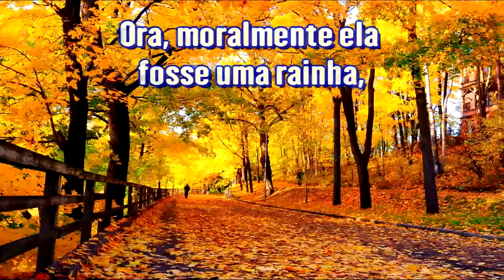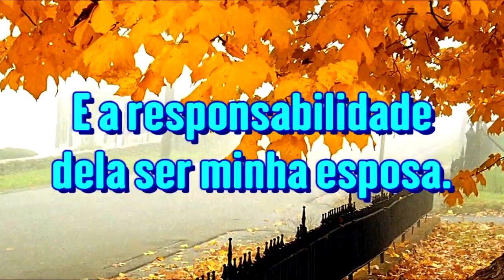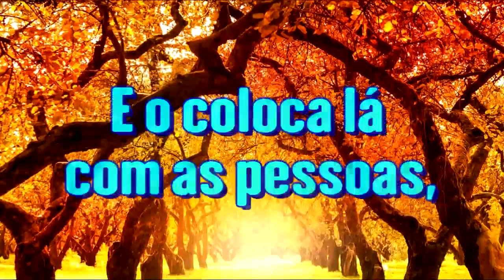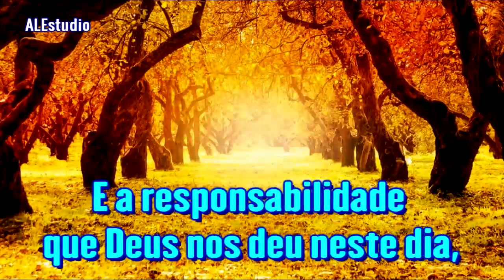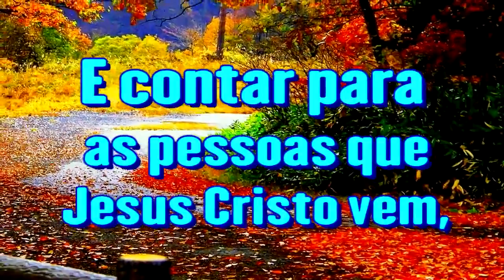Casados com a mensagem - Ir.Branham